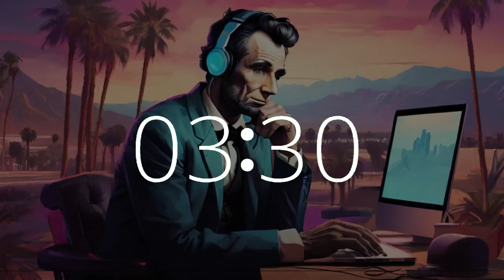21 minute timer lofi music timer Presidents Lincoln